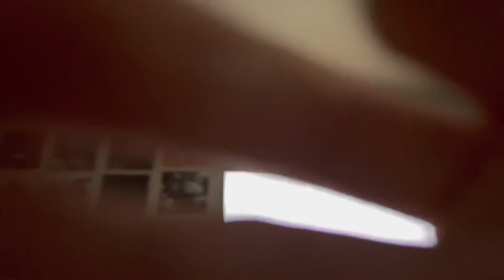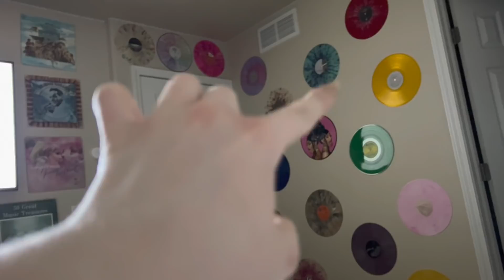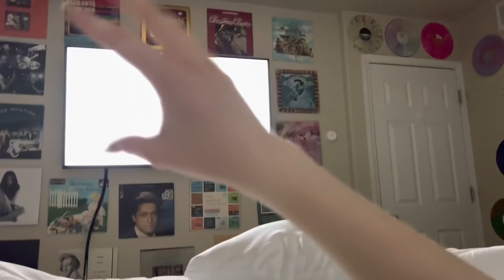ASMR Camera Tapping & Scratching + Inaudible Whispers ￼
Here's my closet on eBay

I offer 5 minute customs and 10 minute customs. Prices DO NOT include any special items needed (if applicable) that you request. These can be added to the video price. Normal everyday items are at no additional cost. Please remember I cannot do mouth sounds or eating videos per YouTube community guidelines. Keep all requests appropriate. I will send you the final video via email so you can loop it and avoid ads. Prices reflect my communication time, filming time and editing time. I plan on only doing 2 customs a month, so spots are extremely limited and my rates will reflect this. Thank you for you’re understanding! I ask for 7-10 days to complete a custom once paid. A “rush” fee is available for an additional charge and I will have the video availble within 1-2 days.

Welcome back... to Life With MaK! Or if this is your first time on my channel, hello! I am MaK (Makenna) and I’m a 16 year old ASMRtist. My channel is a place for everyone to enjoy and feel safe/welcomed. (My YouTube channel is intended for people 13 years old and older.) Please help keep the comment section positive! If you have never heard of ASMR, I encourage you to research it. Please note: I am ACTING in my sassy role-plays, they are for comedic/fun purposes only.

1001 A East Harmony Road #161

MaK 🤍